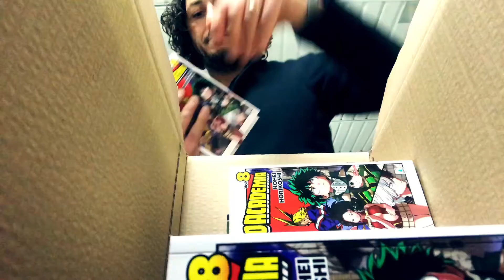EDIZIONI STAR COMICS - Video promo VERSIONE SHORT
Una breve panoramica sul processo creativo e produttivo che ci permette di farvi leggere i migliori manga e comics, a partire dagli uffici in redazione fino alle macchine da stampa. Buon viaggio!

Musica originale realizzata per noi dagli amici Slugger Punch.